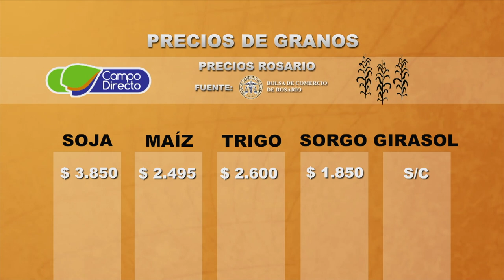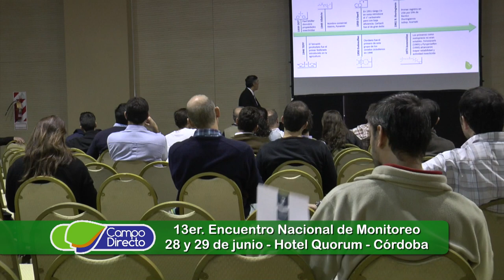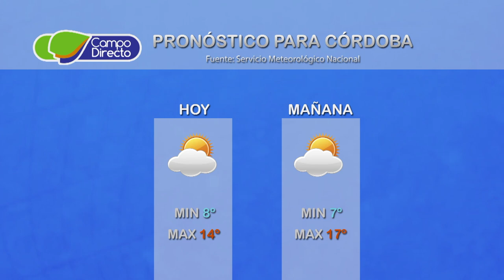Micro agropecuario Campo Directo 165 Fecha 31 de mayo de 2017